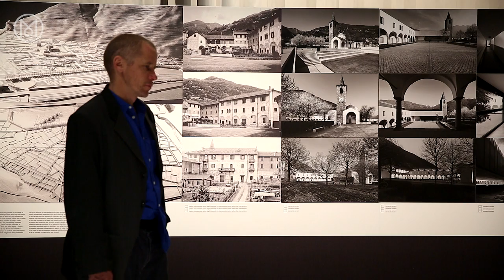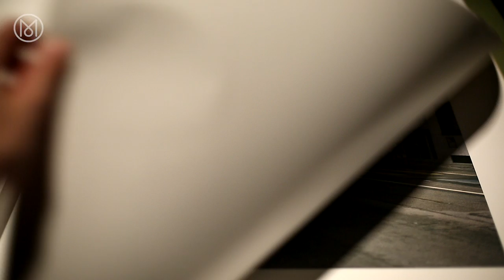2016 Venice Architecture Biennale - Reporting from the Front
In the first of two film reports from the 2016 Venice Architecture Biennale we talk to Chilean architect – and this year’s curator – Alejandro Aravena about his chosen theme ‘Reporting from the Front’ and his hopes for stimulating the debate on improving quality of life in the built environment. To discover more about Monocle magazine head